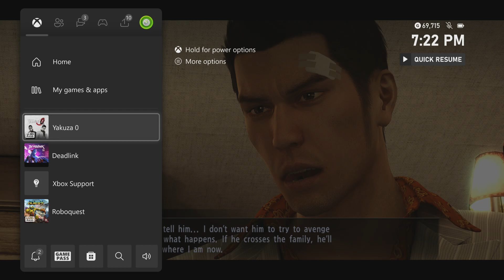Yakuza 0 - Chapter 9 Ensnared: Serena's Bar | Defeat Dojima Family Inside Serena's Bar | Gameplay